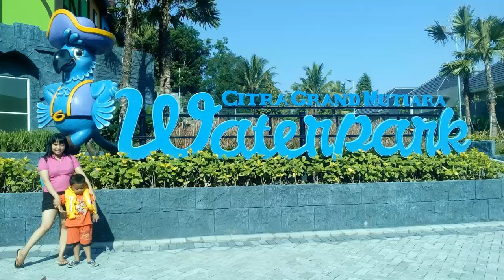Citra Grand Mutiara Waterpark Options in Yogyakarta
Citra Grand Mutiara Waterpark is one of the tourist destinations that are quite popular by the people of Jogja. This is a tourist place that offers a wide range of fun and exciting water rides. The theme that is carried by Waterpark Citra Grand Mutiara is Treasure Adventure. This place began to open on July 15, 2015 ago. The concept that is carried eduwisata so that visitors can travel while learning. Among the many facilities and games available are: 2 pools for children. 1 pool for adults, and. 1 swimming pool in olympic for adults There are five types of slide show with different sizes and heights for both children and adults alike. Every visitor who comes prohibited to bring food and beverages from the outside because in it already available food court that offers various types of culinary with friendly prices ranging from Rp10.000 to Rp20.000.
DESCRIPTION:
Hello, you are currently watching a video travel entitled, "Citra Grand Mutiara Waterpark Options in Yogyakarta  " in my Indo Traveler channel.

I promise you will get the latest beautiful new place in this Indo Traveler channel

Thanks for coming to my Indo Traveler Channel.